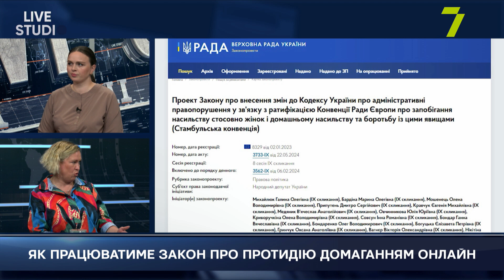ЯК ПРАЦЮВАТИМЕ ЗАКОН ПРО ПРОТИДІЮ ДОМАГАННЯМ ОНЛАЙН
ТЕТЯНА СЕМИКОП, голова ГО «Громадський рух «Віра, Надія, Любов»
ЛІЛІЯ ЛЕОНІДОВА, депутатка Одеської міської ради